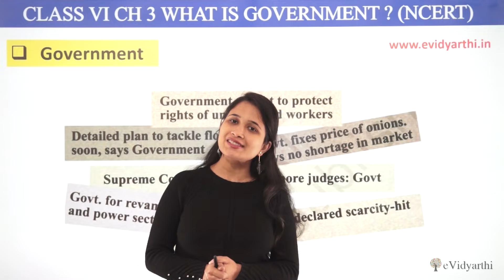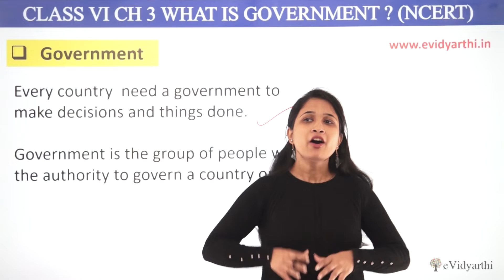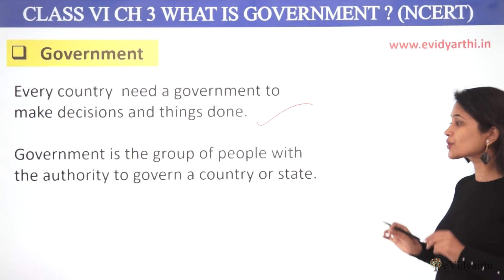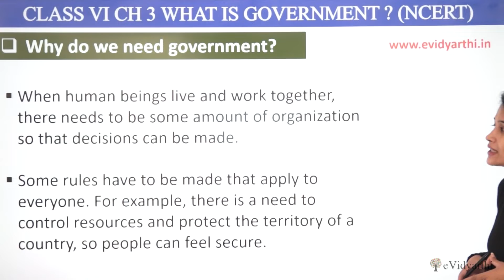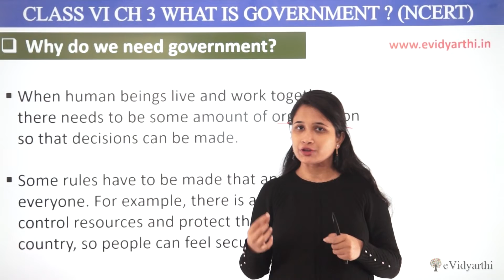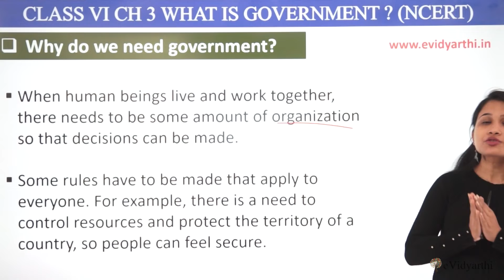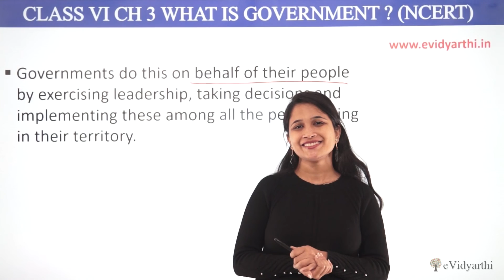Government - Chapter 3 - What is Government - Civics - SST Class 6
✔️ Class: 6th
✔️ Subject: Civics
✔️ Chapter: What is Government
✔️ Topic Name: Government

0:00 Government
2:59 Why Do We Need Government?